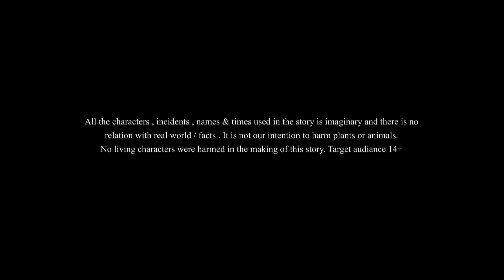बुद्धू बना बुद्धिमान – NEW HINDI KAHANIYA – COMEDY STORIES IN HINDI – SSOFTOONS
Watch बुद्धू बना बुद्धिमान – Stupid becomes clever – The Story of a clever servant, Comedy in Hindi in our Ssoftoons Hindi Yadon ki Baraat channel.
In this story our stupid servant Buddhuram went to a city to collect intellect. SSOFTOONSHINDI hindikahaniya.
Please note this content is meant for 14+ viewership only . Children might get scared while watching this. Please be aware of who is watching with you.